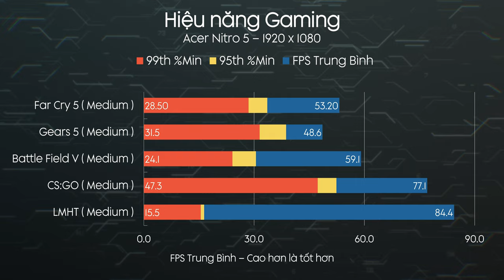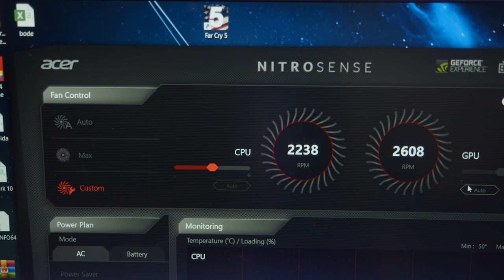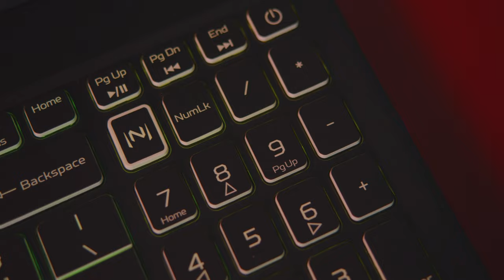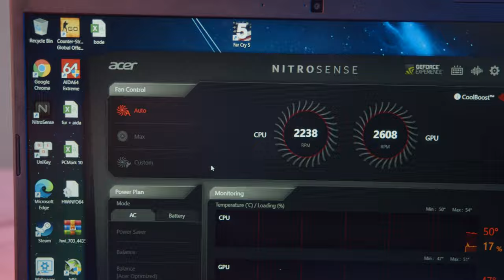Laptop Gaming Giá RẺ Ngày Càng XỊN! - Acer Gaming Nitro 5 ( 2021 )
Việc chạy đua cấu hình có lẽ không phải chìa khoá để dẫn tới thành công cho các mẫu Gaming laptop phổ thông, thay vào đó những trải nghiệm sử dụng mới là cái cần thiết...